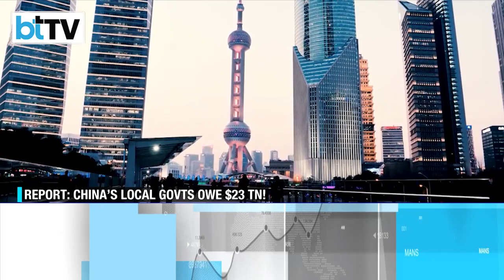Financial Time-Bomb Ticking In China?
Wuhan, the epicenter of the Covid-19 epidemic is literally going broke. City officials have asked more than 250 companies to immediately pay up their outstanding and debts. Embarrassingly, these debtors include government departments alongside private companies.